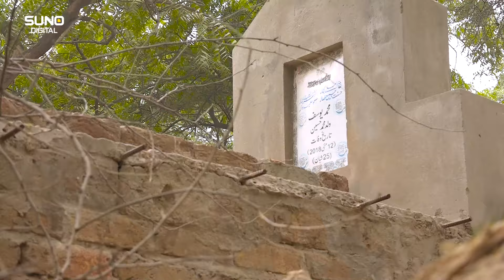Police Ki Nendain Haram, Qabristan Mein Dhako Or Choron Nay Qabar Ko Apna Thikana Bana Liya